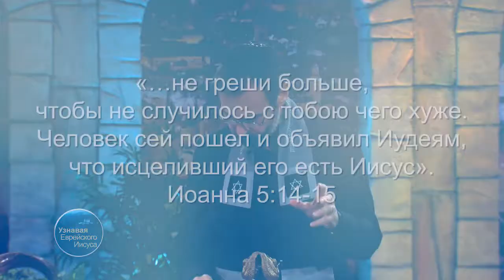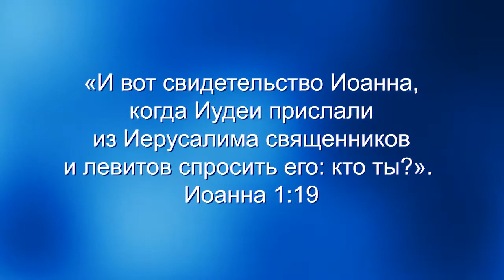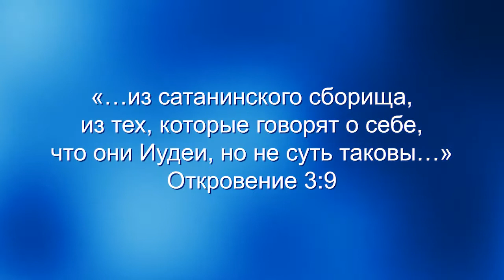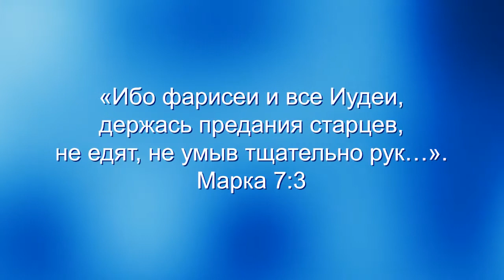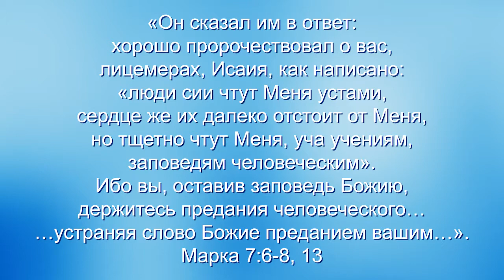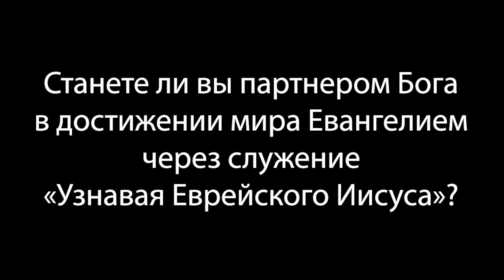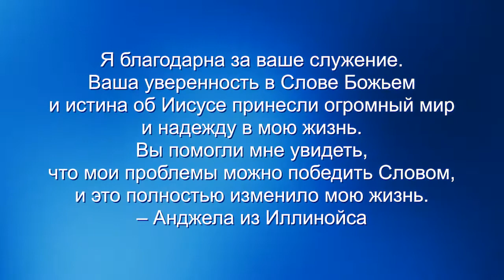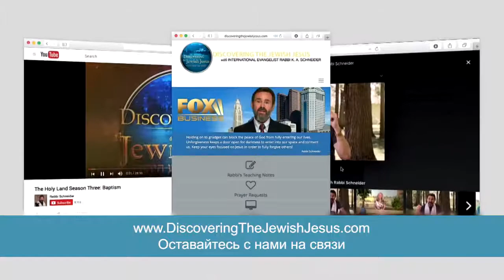Как разделились иудаизм и христианство. Закон: устный и написанный. «Узнавая еврейского Иисуса» (9)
Когда мы говорим о Законе Божьем, то часто имеем в виду написанный Закон. А вы знали, что согласно ортодоксальному иудаизму существует не только написанный, но и устный закон?

Иисус пришел исполнить то, что было дано еврейскому народу через пророков, как же так получилось, что мир смотрит на христианство и иудаизм, как на две абсолютно разные религии? Иудеи считают христианство религий, отдельной от иудаизма, и многие христиане смотрят на иудаизм, как на религию, очень далекую от христианства. Так не должно быть.

В этом выпуске раввин Кёрт Шнайдер вернется назад во времени и покажет, как эти 2 движение отделились друг от друга.

Смотрите программу «Узнавая еврейского Иисуса»!